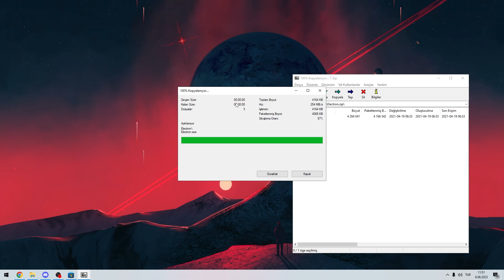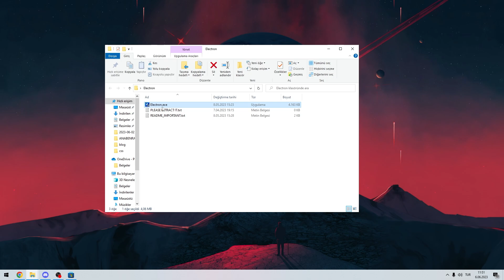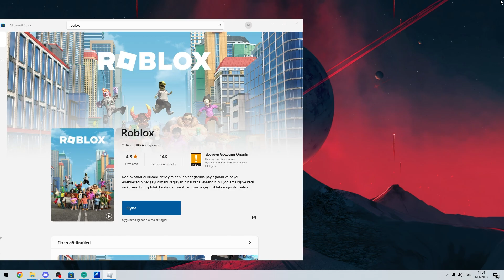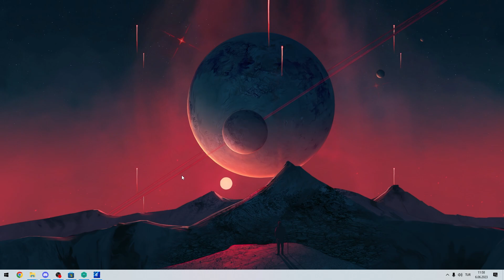Güncel Roblox Hile Nasıl Çalıştırılır? Aktif Çalışan Exploit ve Scriptler 2023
Merhaba bu videoda uzun süre sonra robloxda nasıl script ve hile çalıştırabileceğinizden bahsedeceğim. Önceden kullandığımız synapse x ve ya krnl gibi exploitler malesef fix ama çalışır durumda olan electron ile script çalıştırabileceğiz. Scriptleri web sitemden alabilirsiniz. Exploitin linki de aşağıda bulunuyor.

 electron exploit